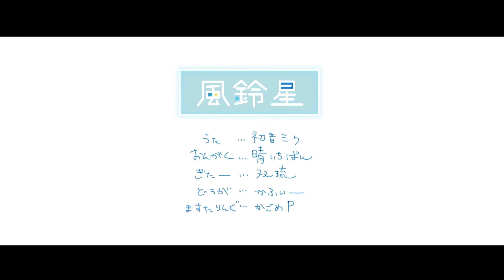Haruichiban (晴いちばん) - 風鈴星 | Fuurinsei | (rus sub)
Перевод: Femisto
Субтитры: Vir Kleske
Превью: Ogen Kleske